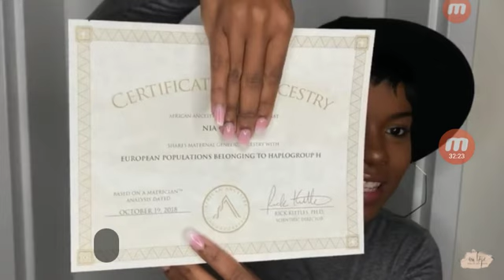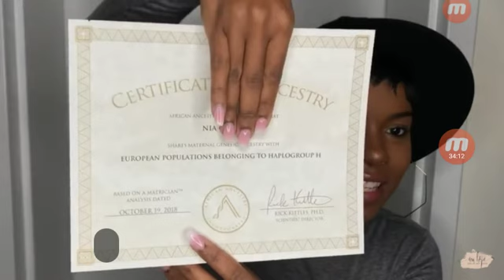RE: My people are destroyed for a lack of knowledge!